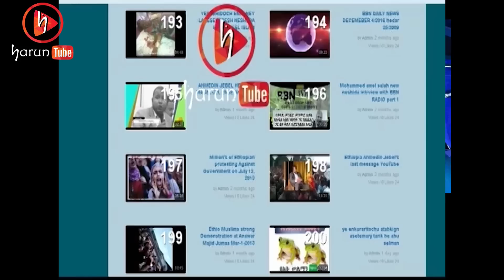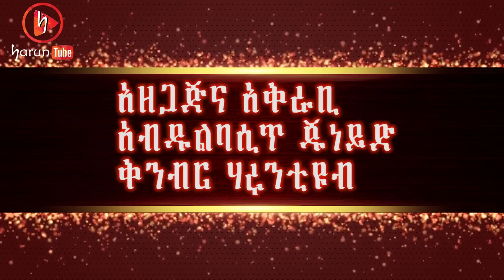ሊያመልጥዎ የማይገባ ሃሩንቲዩብድንቃድንቅ ዜናዎች አስራሁለቱ ተአምራዊ ህጻናትና ለሌሎችም